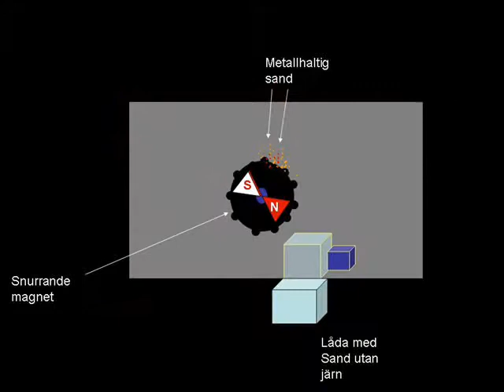Rymden Seperate Iron from Sand.wmv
Här presenteras ett arbete som elever i åk 6 har genomfört. Animationer har att göra med hur de ser på rymdresor. Frågor om långtid i rymden, att skapa egna energikällor och hur man kan etablera kolonier på mars har elever försökt svara.